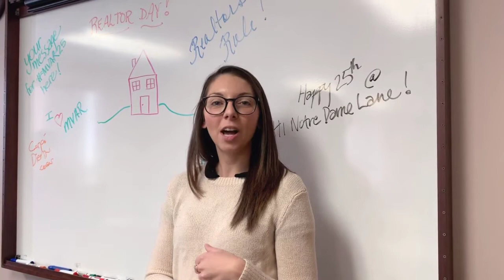Realtor Day is COMING 2: Kristin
Why does Kristin think Realtor Day 2019 is gonna be GREAT? Hear why now and BLOCK OFF THOSE CALENDARS for Thursday, March 14th! It's gonna be awesome!